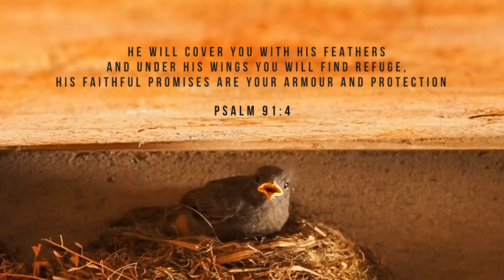BRAVE TO GO | DEVO 48 | IN THE SHADOW OF HIS WINGS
Sometimes we just need to be held...